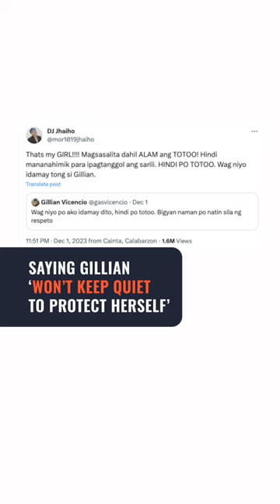Gillian Vicencio denies involvement in Kathryn Bernardo, Daniel Padilla split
Actress Gillian Vicencio vehemently denies claims she was involved in the breakup of Kathryn Bernardo and Daniel Padilla. On X, Gillian asked not to be roped into the issue saying ‘Don’t drag me into this; it’s not true.'